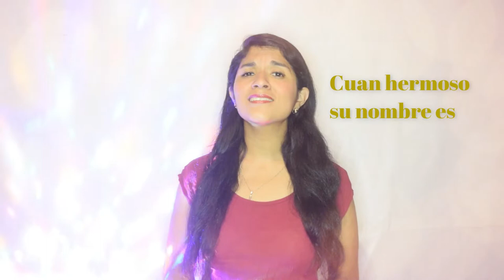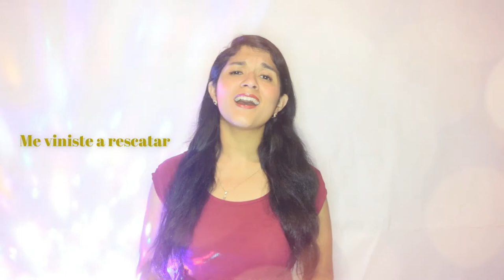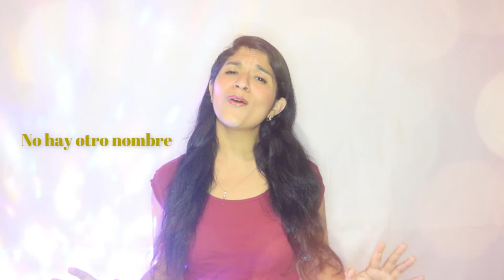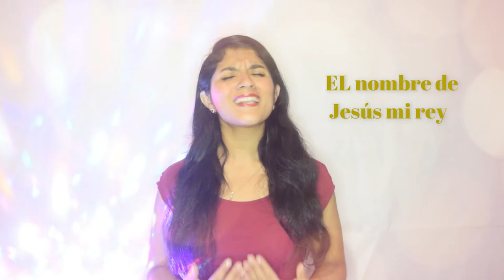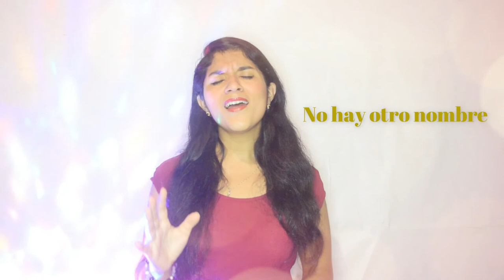Hermoso nombre cover by Erika vasquez Z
Deseo de todo corazón que puedas disfrutar de esta hermosa alabanza para Dios, cántale con todo tu corazón y declara la verdad de su palabra y autoridad.

Yo soy el Alfa y la Omega, el principio y el fin, el primero y el último.
Apocalipsis 22:13